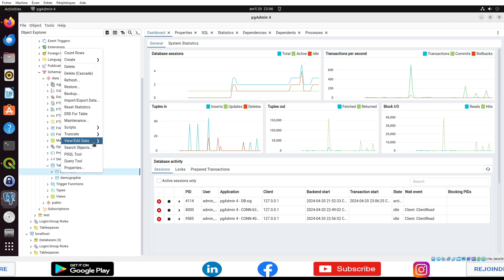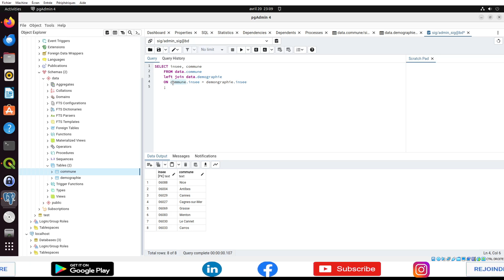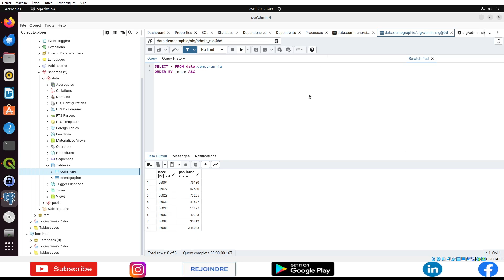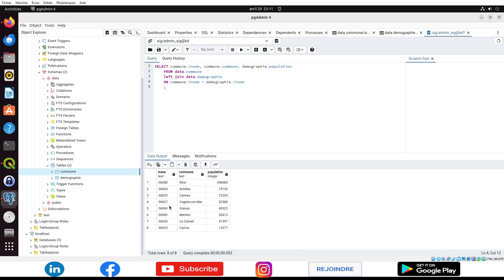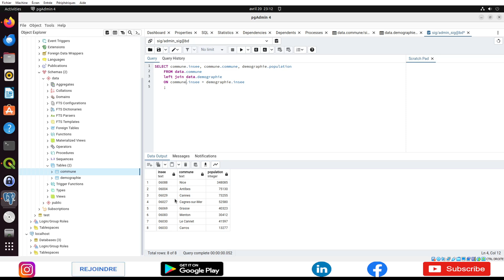Tutorial 531 PostgreSQL : Jointures entre 2 tables